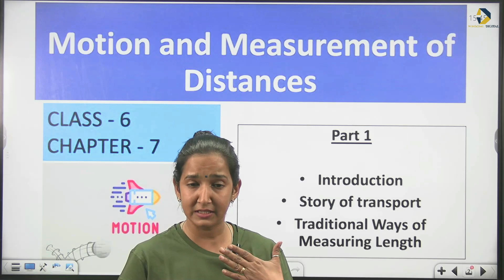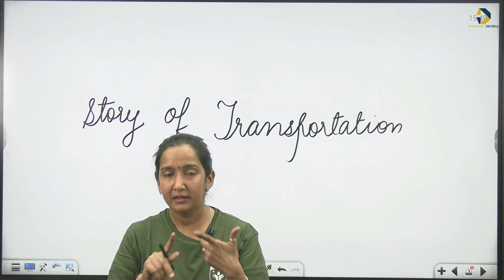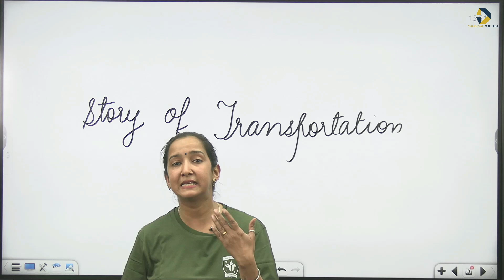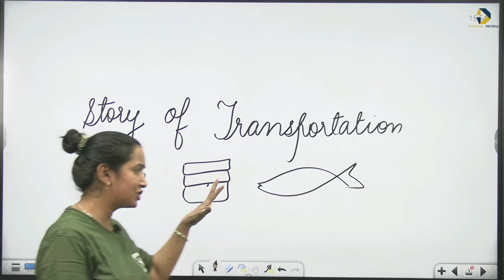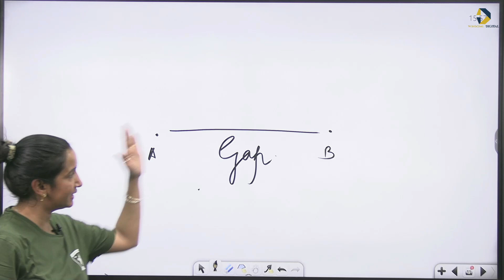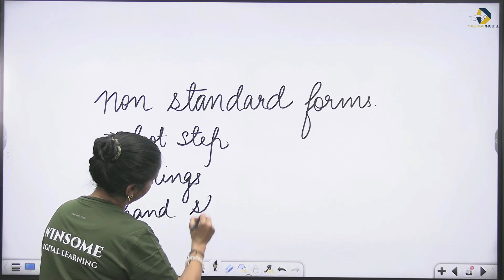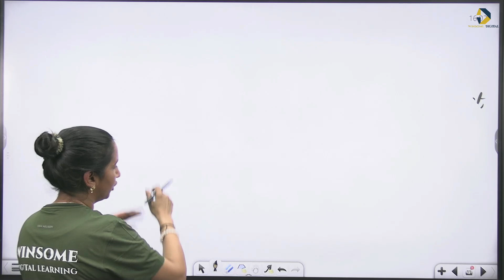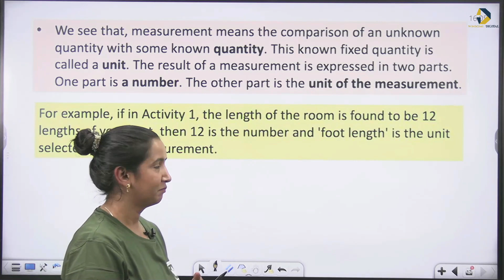Class 7 Science Chapter 7 | Motion and measurement of distances | Part 1 - Introduction | Shweta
00:00 Introduction
01:09 Story of transportation
10:52 Traditional ways of measuring length

list=PLHyntwdQrpsP81M4PyknbiymyigRYXq8